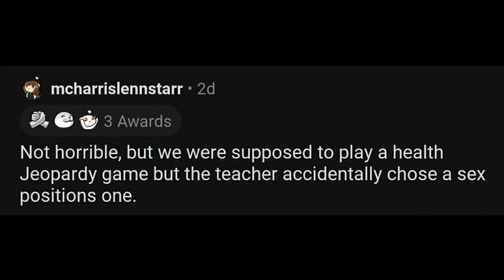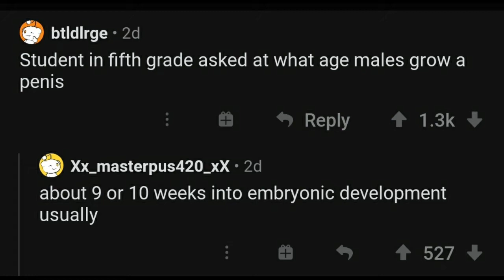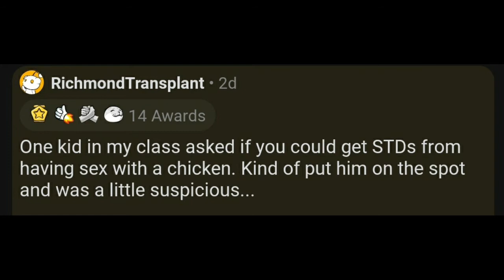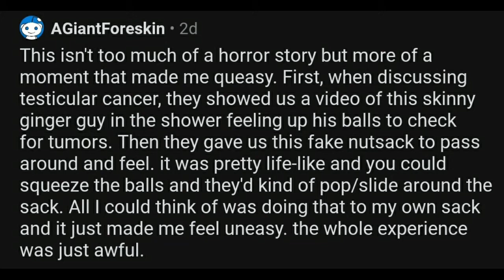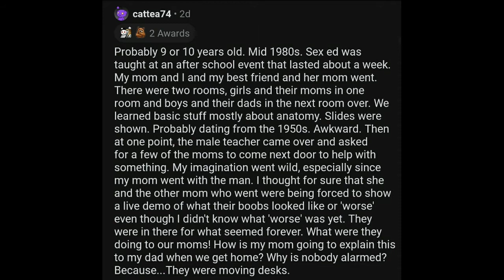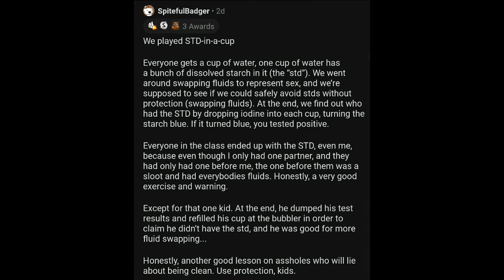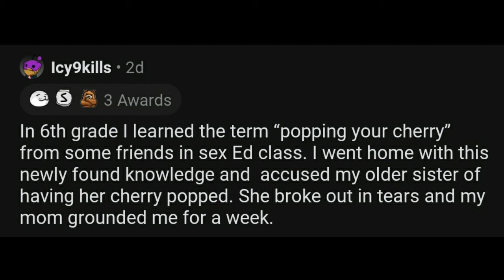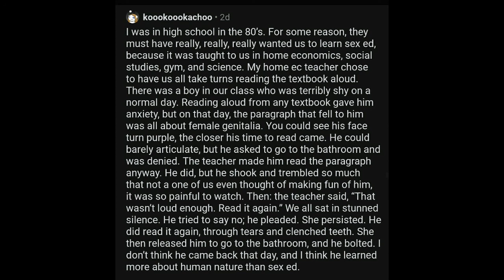What is Your Sex-Education Horror Story? r/AskReddit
📁Youtube Comments
Not Yet

About Coffe Critic:
Coffe Critic is one of many Reddit Youtu e Chaneels that make videos of r/AskReddit, r/AskMen, r/AskWomen Comemnts. But this channel is special as it uses an additional different clearer voice for reddit stories. It also make videos about Whisper Confessions. And some other Data Comparison Videos.